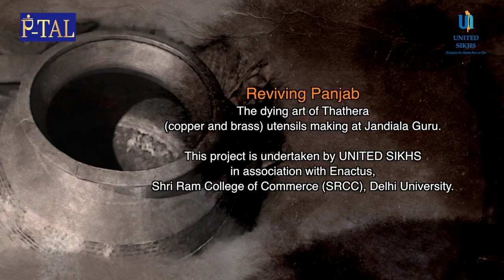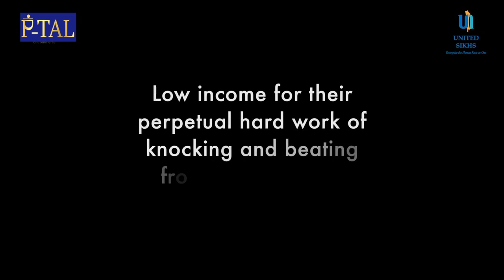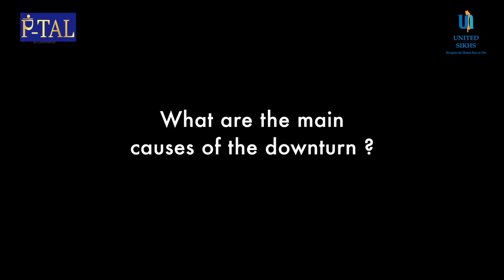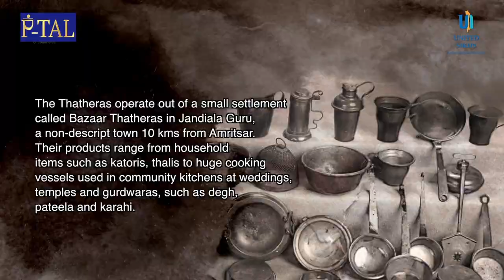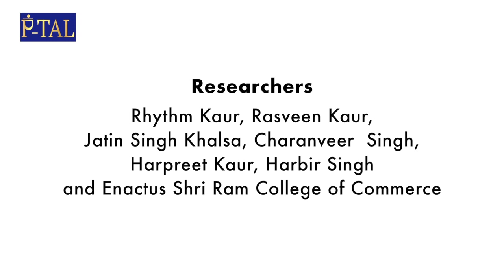The Dying Art of the Thatheras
Thatheras are a community of traditional craftsmen who are engaged in the art of making handcrafted brass and copper utensils. It is not only a form of livelihood for these craftsmen, but it defines their family and kinship.

Initially, around 500 families were actively involved in this art in a small town near Amritsar, Punjab called Jandiala Guru. However, due to the decrease in demand and exploitation by Sahukars who are the middlemen, only 30 families strive to keep this art form alive.

In December 2015, this unique craft found its way to the UNESCO’s list of Intangible Cultural Heritage (ICH). It is an honour, as it is the first time a traditional craft from India has made it to the list – but it has not managed to revitalize their dying art.

We at P-Tal, aim to empower the Thatheras by providing them with a platform to preserve their unique art and culture.

P-TAL aims at reviving the dying craft form of the indigenous Thatheras community of Jandiala Guru, Amritsar. The Thatheras of Jandiala Guru are a community of skilled craftsmen who specialize in the traditional technique of making hand crafted brass,copper and bell metal utensils by hammering metal sheets. This unique craft of the Thatheras of Jandiala Guru in Amritsar is the first craft of India to be inscribed in the UNESCO’s Representative List of the Intangible Cultural Heritage of Humanity in 2014.